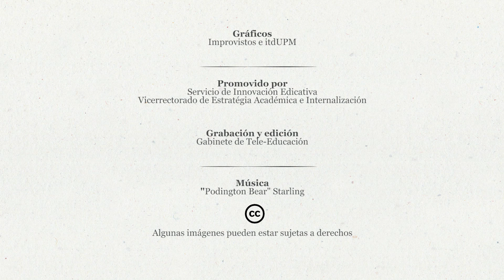itdUPM Ciudades Verdes 03 - 1/3 La ciudad y el cambio climático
"Julio Lumbreras
Esta clase pertenece al MOOC ""Ciudades Verdes: Naturación y Agricultura Urbana"", un curso online de 8 semanas, con opción de certificado de la Universidad Politécnica de Madrid.